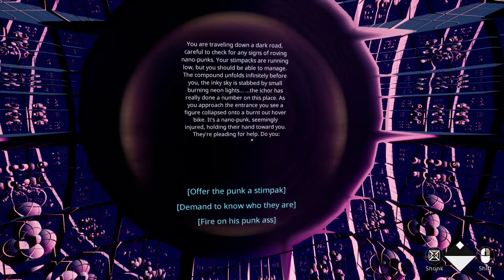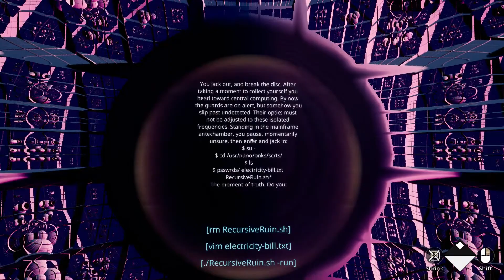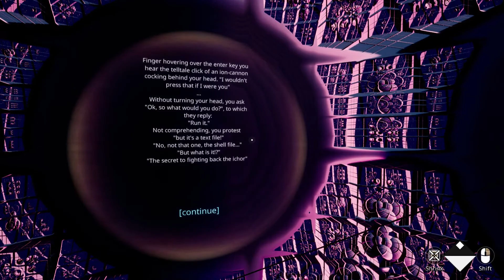Recursive Ruin Gameplay / Levels 5 - 6 Walkthrough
A kaleidoscopic narrative puzzle game in which an artist comes to terms with their grief. Explore an infinitely recursive world of strange fractal beauty and solve mind-bending puzzles. Confront the ineffable and chat with your cat in a search for meaning and hope.